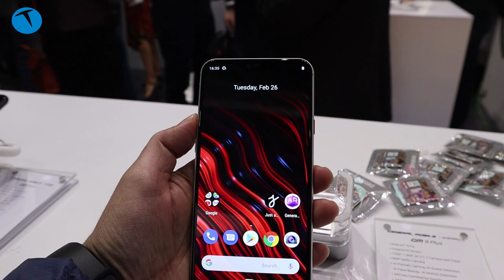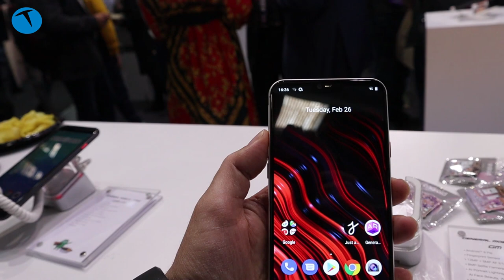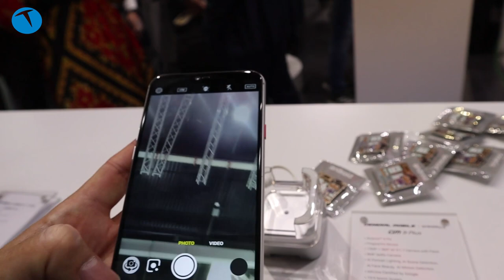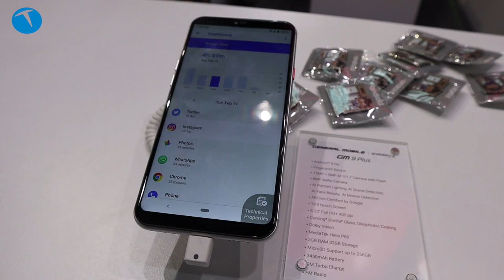Yapay zekalı yerli: General Mobile GM 9 Plus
MWC fuarına katılan Türk markalarından biri olan General Mobile, yeni telefonu GM 9 Plus'ı fuar kapsamında tanıttı. 6.22 inç büyüklüğünde bir ekranı bulunan telefon tasarım anlamında abisi GM 9 Pro'ya fazlasıyla benziyor.

Gücünü yapay zeka ve AR Core destekli MediaTek Helio P60 işlemciden alan telefonda önde 8, arkada 12+5  MP kamera bulunuyor.

Fiyatı henüz belli olmayan telefonun muhtemelen GM 9 Pro'dan ucuz olması bekleniyor.

General Mobile GM 9 Plus

6.22-inç 1080 x 2280 piksel, 19:9 gövde oranı, 405 ppi ekran
8 çekirdekli MediaTek Helio P60 işlemci (4x Arm Cortex-A73 2.0GHz + 4x Arm Cortex-A53 2.0GHz)
Android 9.0 Pie işletim sistemi
Mali-G72 MP3 grafik işlemci
3 GB RAM
32 GB depolama + microSD desteği
3450 mAh+ GM Turbo Charge desteği
12MP + 5MP f/1.7 diyafram ana kamera
8 MP ön kamera

Bu yıl 25-28 Şubat tarihleri arasında İspanya'nın Barselona şehrinde düzenlenecek MWC 2019 etkinliğini yerinde takip edeceğiz.